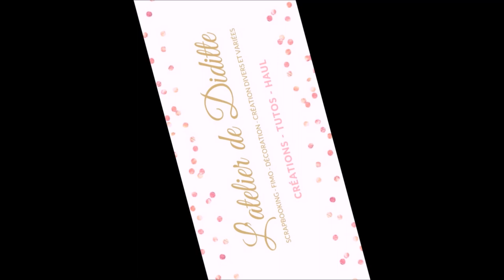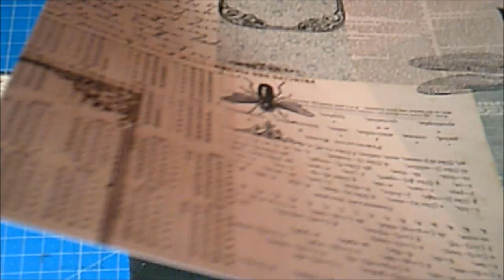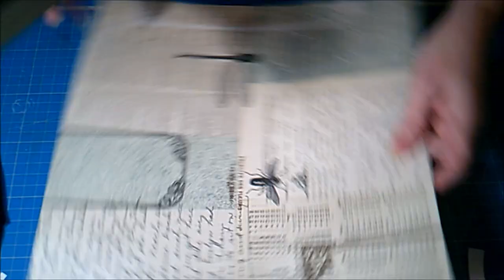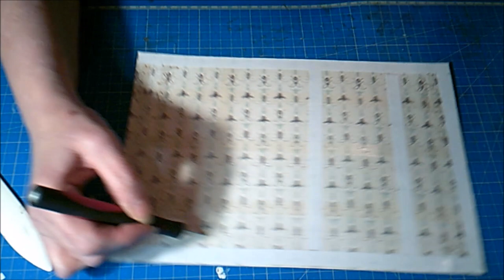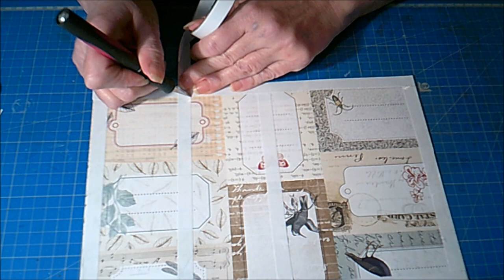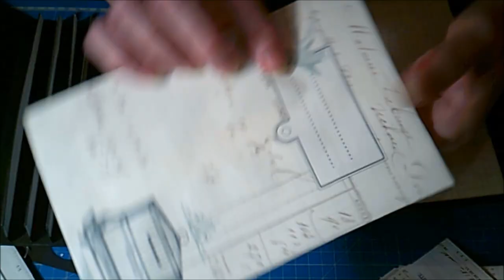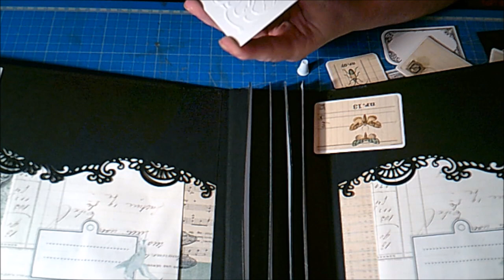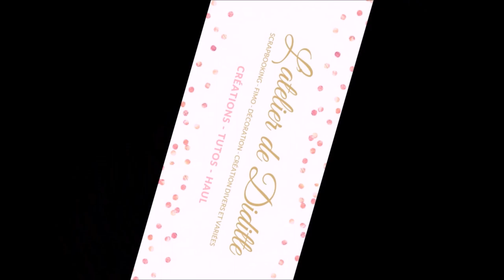Tuto Album Cabinet de curiosité Part 10